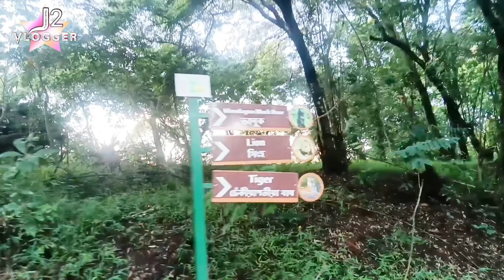Assam State Zoo cum Botanical Garden( অসম ৰাজ্যিক চিৰিয়াখানা সহ উদ্ভিদ উদ্যান)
অসম ৰাজ্যিক চিৰিয়াখানা সহ উদ্ভিদ উদ্যান